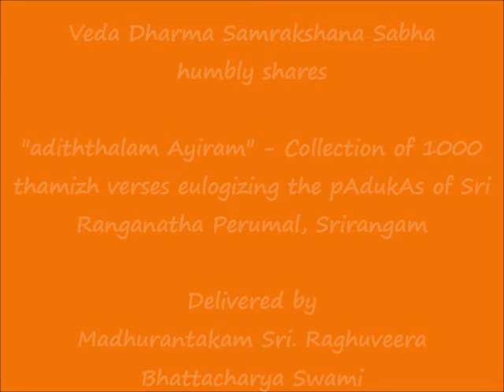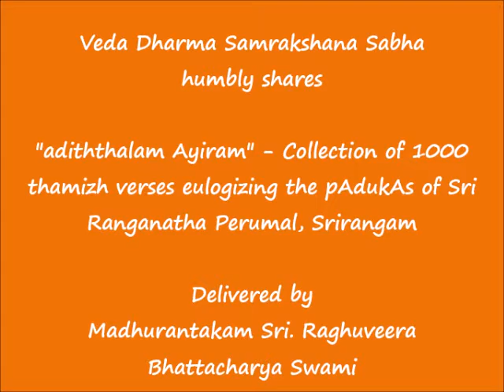084 - நன்மொழிப் படலம் (nanmozhip padalam) - அடித்தலம் ஆயிரம் (adiththalam Ayiram)